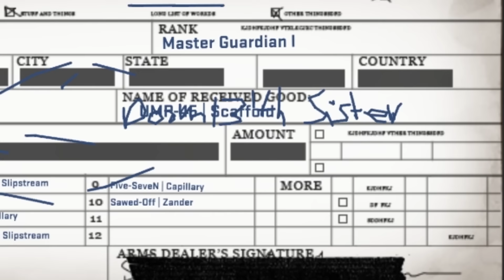CS:GO | BUTTERFLY KNIFE RUBY UNBOXING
I can't Believe how lucky I got, CS:GO | Butterfly Knife Ruby Unboxing from the new Spectrum Case on CS GO, Back To Back Blue Leaf Seasons, and also was able to unbox the highest float most battle-scarred M4A1-S Decimator!

Â­Â­ Â­-Â­

 v-*CHECK THE LINKS BELOW*-v

Â­Â­ Â­-Â­

 Send me stuff:

 P/O Box:
 WatchGamesTV
 Suite # 1257
 3-1750 The Queensway

Â­Â­ Â­-Â­

 If you haven't subbed yet, Please do! It would really help me out. ( Í¡Â° ÍœÊ– Í¡Â°)

Â­Â­ Â­-Â­

This channel does accept user submitted video's, if you have something awesome you would want to share... Please email it to

Â­Â­ Â­-Â­

Â­Â­ Â­-Â­